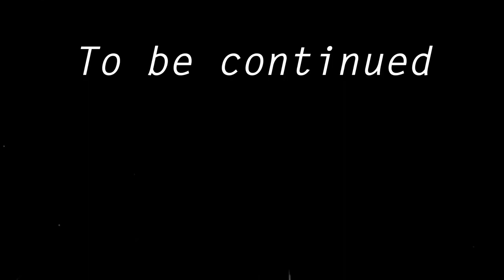Story Time at Fazbear's | FNAF ep5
Sadly, I still haven't beaten Night 4 yet.. but I feel like we're all winners with this one.. I hope you enjoy.